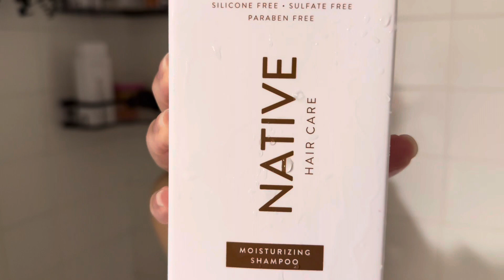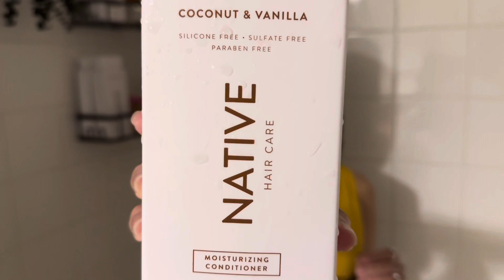CURLY HAIR ROUTINE | Wash, Diffuse, Style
Socials